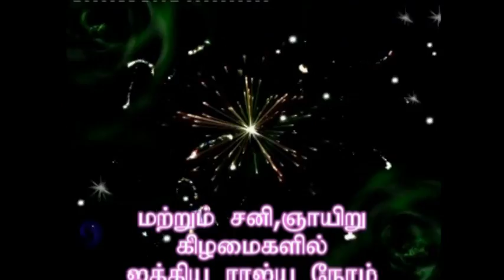HOLY GOD TV DR BENSON MESSAGE 17 02 2017